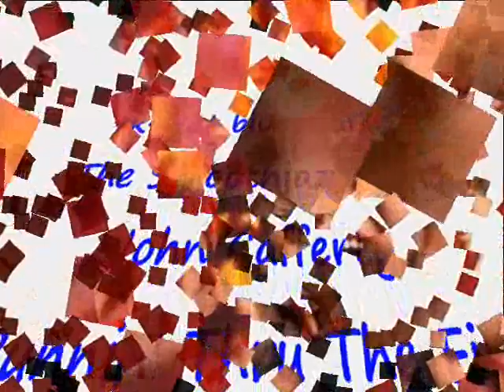John Cafferty - Runnin' Thru The Fire *k~kat blues café* The Smoothjazz Loft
John Cafferty  & The Beaver Brown Band / Eddie and the Cruisers II